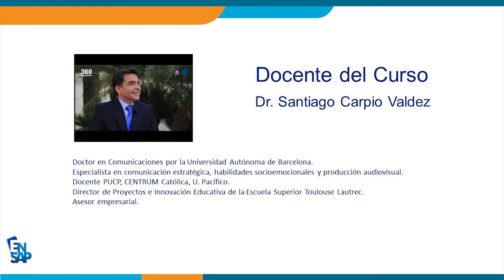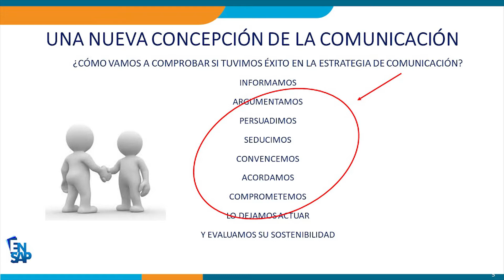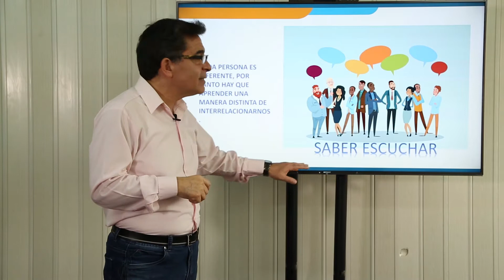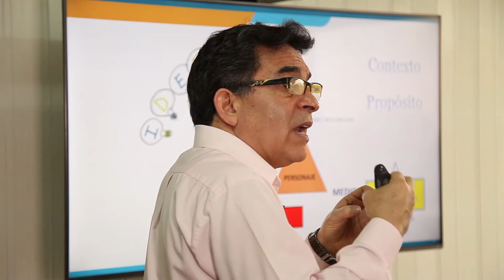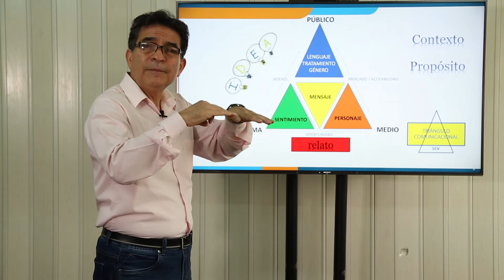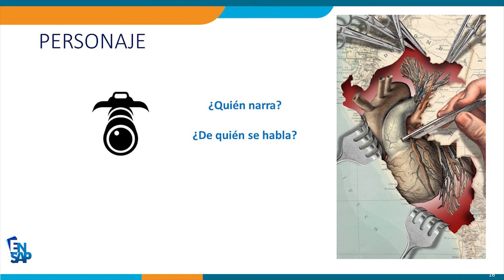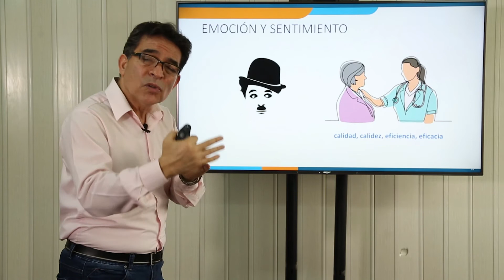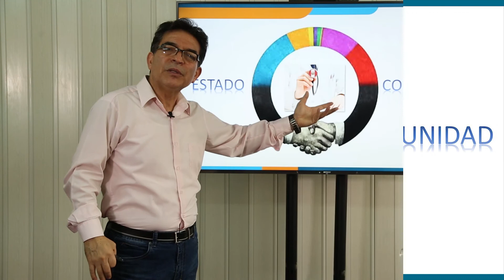UNIDAD 02 - VIDEO 1 - DR SANTIAGO COLOR